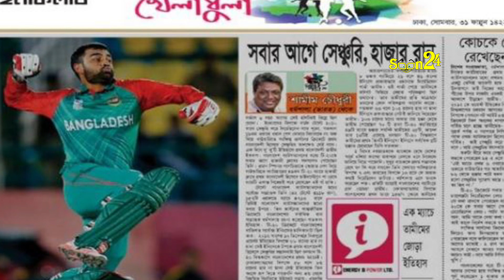প্ল্যাকার্ডে যেন ঠিকই আছেন তামিম ইকবাল | Soon24 TV | Bangla_News | Tamim Iqbal is on the placard.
Soon24 TV has the sole rights of all contents and it does not give permission to any business entity or individual to use these contents except Soon24 TV . This Channel is based on News and Current Affairs. The uploaded all contents are made by our own team. Also sometimes we are using some Third-Party materials where we have the specific authorization and permission to use this on YouTube.